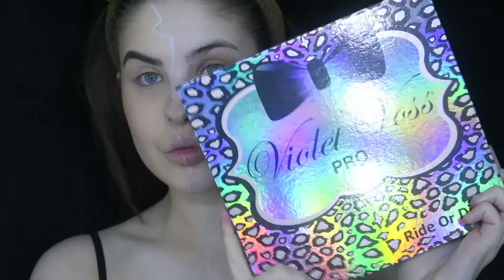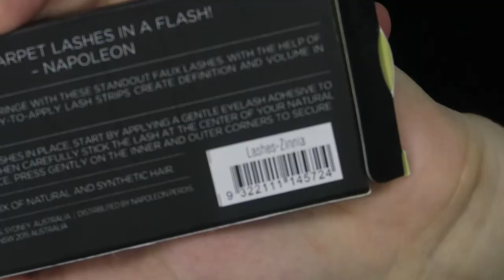HALLOWEEN PUMPKIN HALF FACE TUTORIAL // SUMMER JADE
CAMERA USED TO FILM: Canon PowerShot G5 X

QUETA BROWS POWDER PALETTE

HALLOWEEN MUSIC MIX 2016 🎃 Best Trap, Dubstep, Electro, House, EDM Party Mix